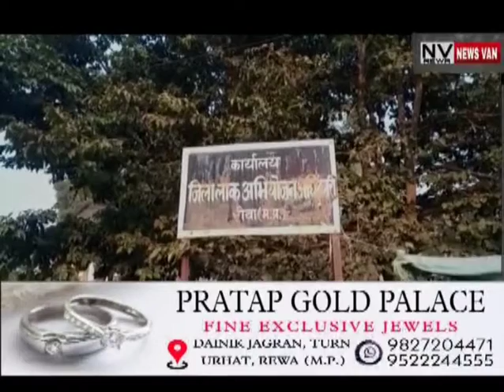NEWS VAN REWA BULLETIN 08-DEC-2021